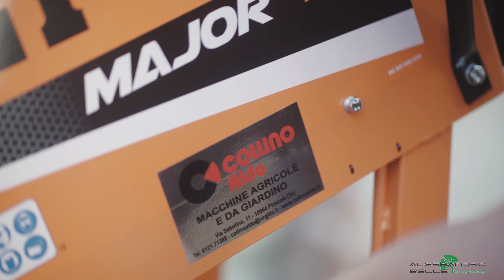GIARDINIERE ALESSANDRO BELLEI, TREE CLIMBING, MANUTENZIONE GIARDINI. 4k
Video promozionale per "ALESSANDRO BELLEI GIARDINIERE; TREE CLIMBING; MANUTENZIONE GIARDINI".
In questo video viene eseguita una pulizia/potatura di un tiglio, presso il Museo del Gusto di Frossasco, con relativa triturazione- smaltimento degli sfalci.